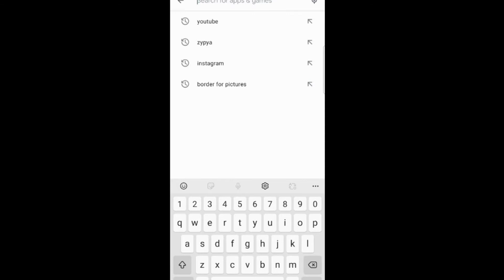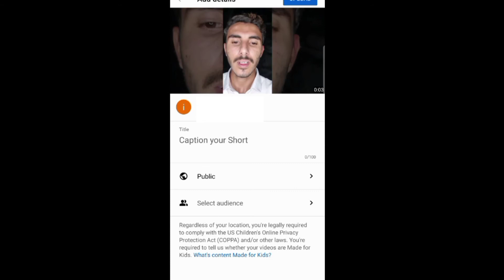How To Upload Shorts on Youtube | Short Video Kaise Upload Karen 2021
What are Youtube Shorts Videos? How To Upload Short Video on youtube From Mobile. is video aj ap logo ko detail se baton ga k asl main youtube shorts ha kya chez Aur yeh Kam Kasa krta ha kya youtube shorts se earning hoti ha kya is ka watch time count Hota hai or youtube shorts ko kis trhan proper upload Kiya Jata hai mobile se..

Shorts Channel:
_______________/SOCIAL LINKS\__________________

               ◈◈◈◈◈◈MUSIC USED◈◈◈◈◈◈◈
              Crockpot - @YoutubeMusicLibrary